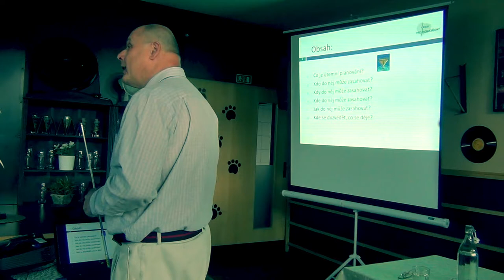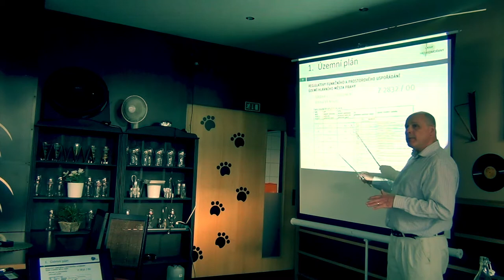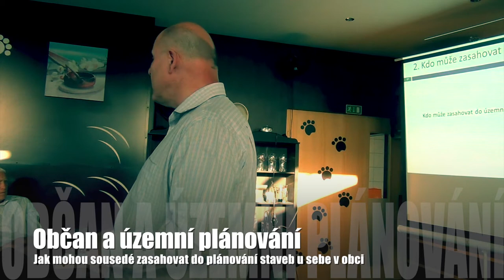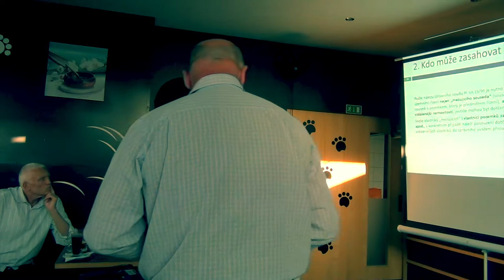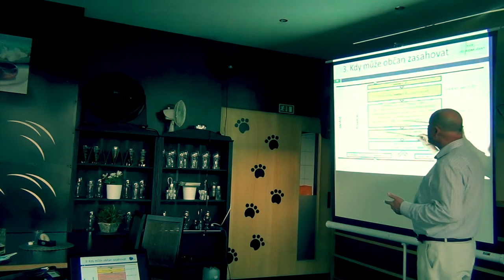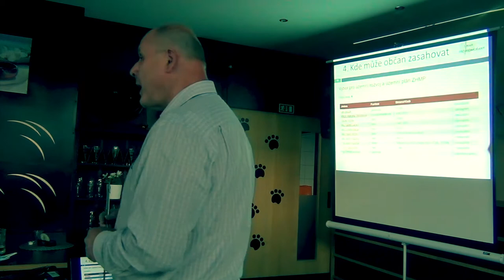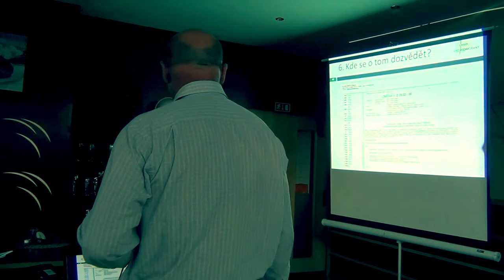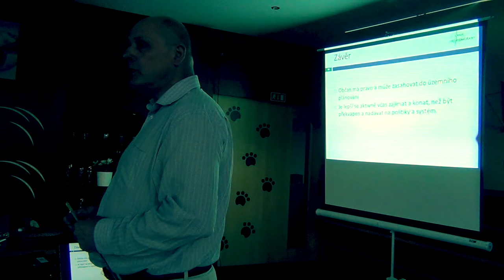Jak zasahovat do plánování staveb u sebe v obci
Problematika územního plánování z pohledu sousedů.